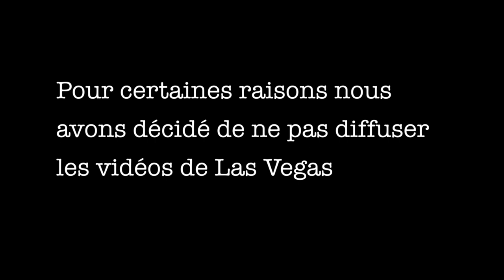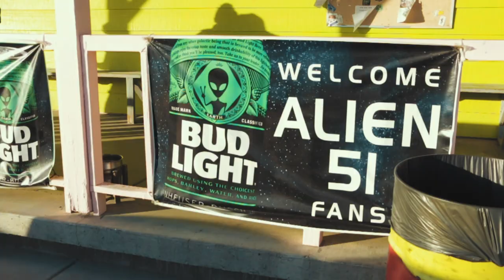USA Road Trip - Episode 5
L'épisode 5 d'un Road trip de 4 jeunes adolescents belges.
Cet épisode relie le Barrage Hoover à la Death Valley.
Bon visionnage.